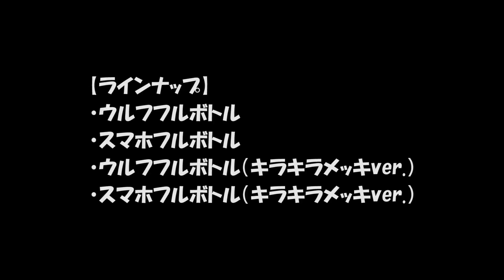仮面ライダービルド GPフルボトル10の商品画像【2018年02月「第1週」】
【商品概要】
■仮面ライダービルド GPフルボトル10（リンク先：Amazon）

発売予定日：2018年02月「第1週」

【商品説明】
GPフルボトル第10弾が登場！劇中にも登場したウルフフルボトル＆スマホフルボトルがガシャポンでラインナップ！！

・ウルフフルボトル
・スマホフルボトル
・ウルフフルボトル（キラキラメッキver.）
・スマホフルボトル（キラキラメッキver.）